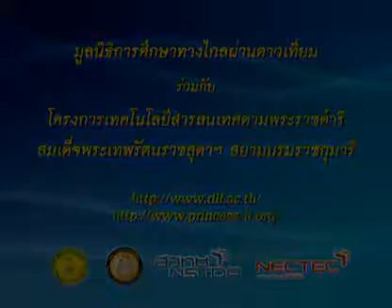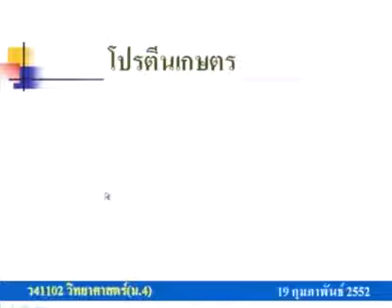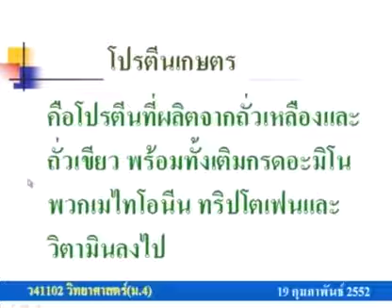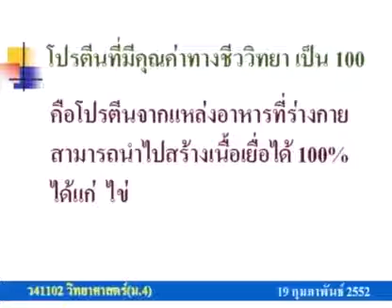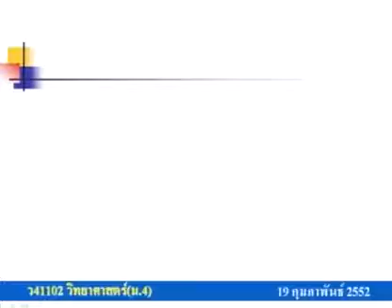338 51scM4 102Ch sciencem 4 วิทยาศาสตร์ม 4